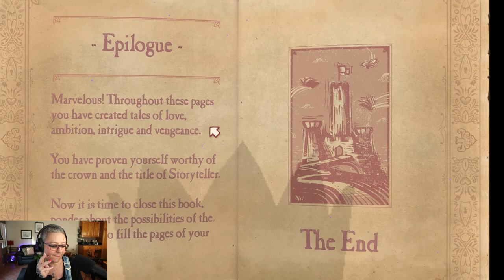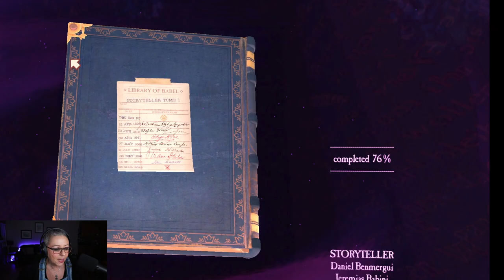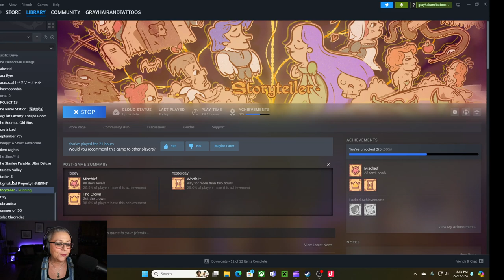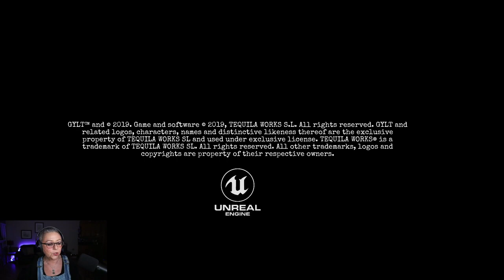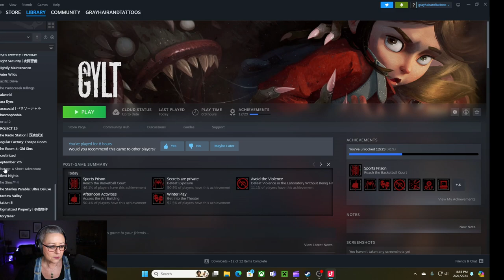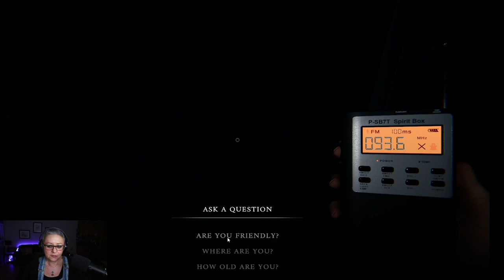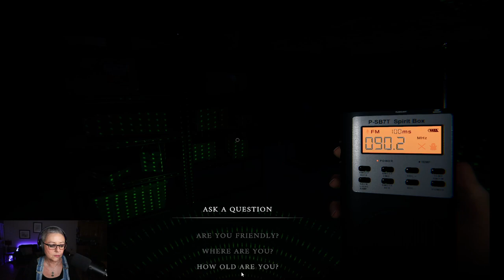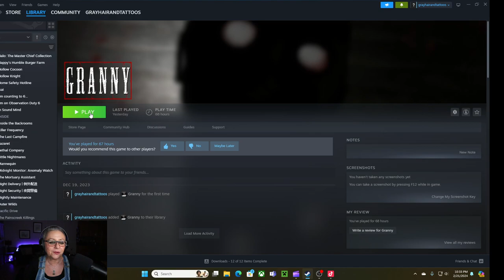TIKTOK LIVE STREAM - FEBRUARY 21, 2024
Wild Card Wednesday Was Wonderful! We started with Storyteller, had more Gylt, hunted some ghosts with Phasmophobia and got chased by Granny!

GAMES PLAYED:
Storyteller 0:00:00 - 2:43:00
Gylt 2:43:01 - 5:46:00
Phasmophobia  5:46:01 - 7:22:00
Granny 7:22:01 - 7:45:00